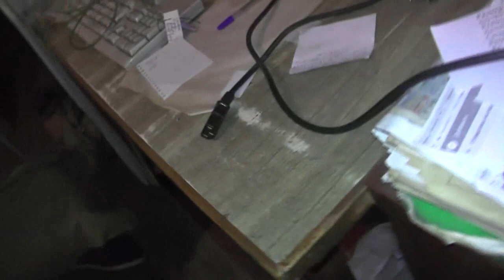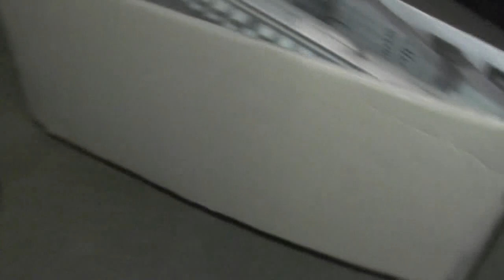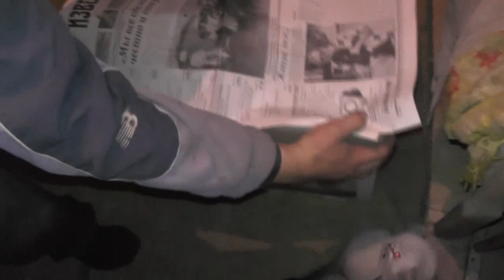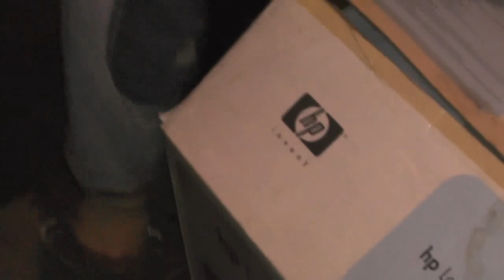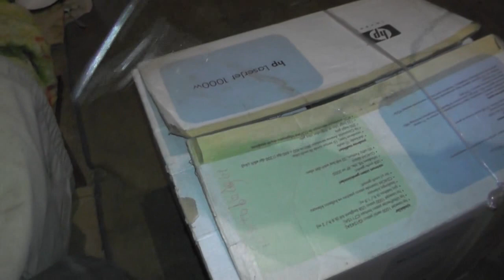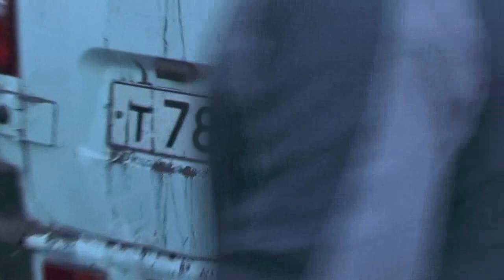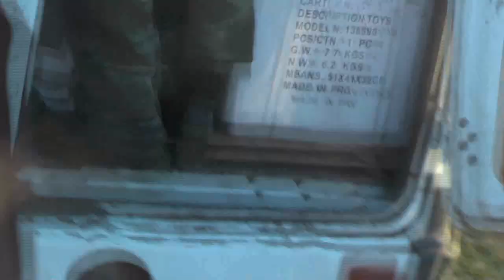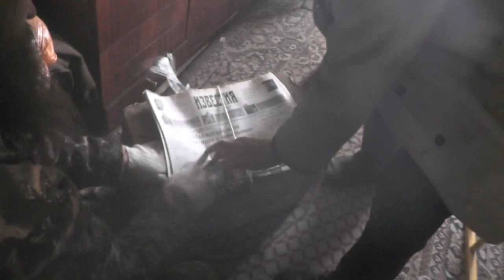Отъезд из Потеряевки в город точно в назначенное время. 10.10. 2018